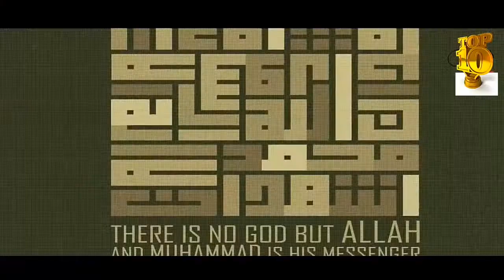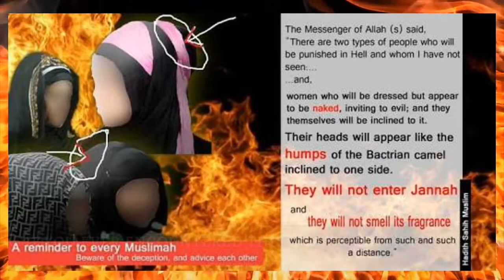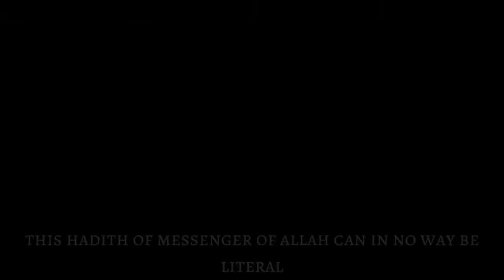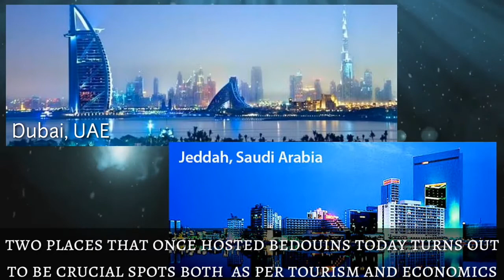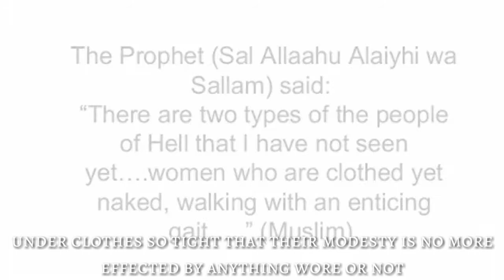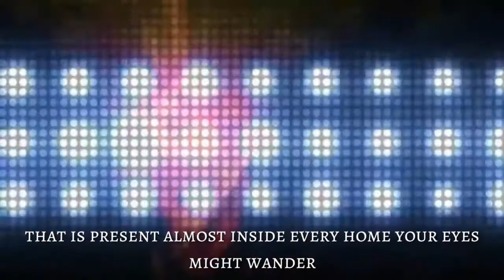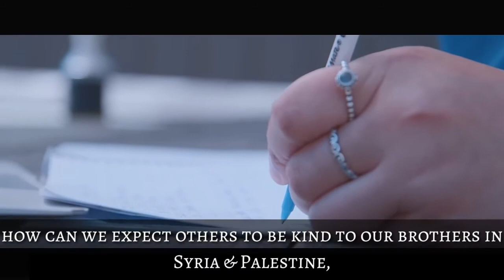End time is near!!! Prophecies in islam by Prophet Muhammad. Here are 10 Mind blowing a accuracy.